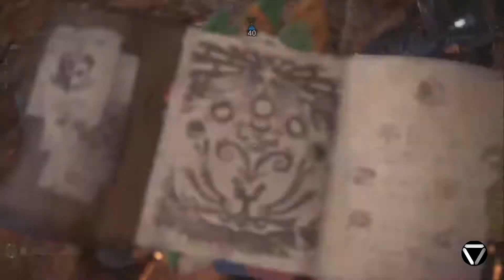Alatreon NO HUD Hunt - CB ICE